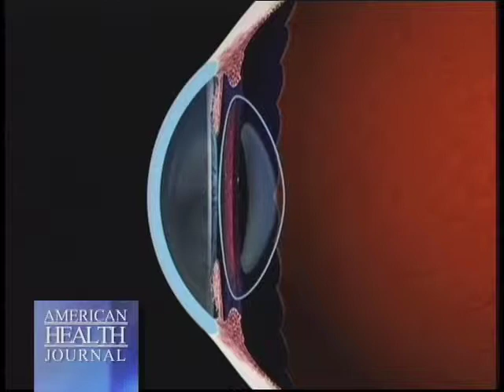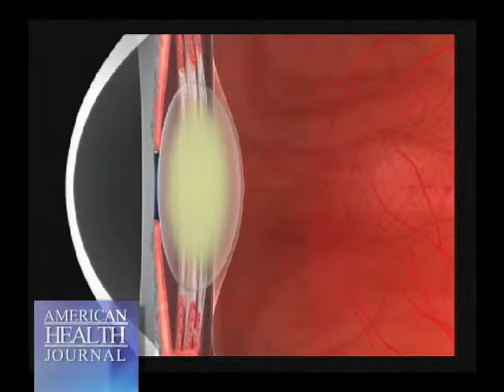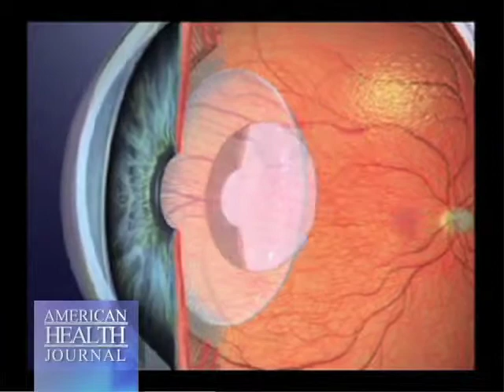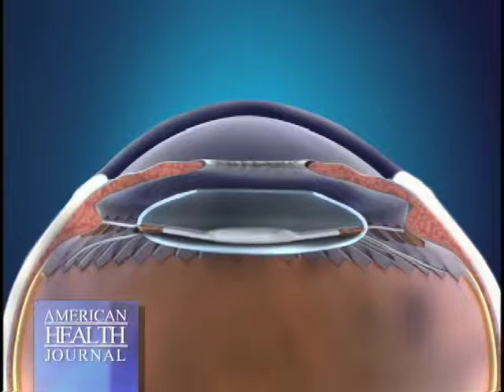Decreasing Eyesight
Decreasing Eyesight. Roger Ohanesian, M.D., of Harvard Eye Associates In Laguna Hills, California, discusses how our ability to see clearly deteriorates as we age. Over half of Americans over age 65 have some degree of cataract development, resulting in decreased vision. Dr. Ohanesian explains why a cataract is a lot like the rear window of a convertible.